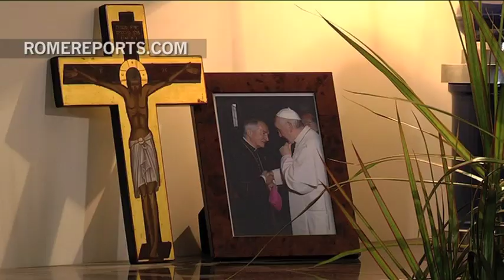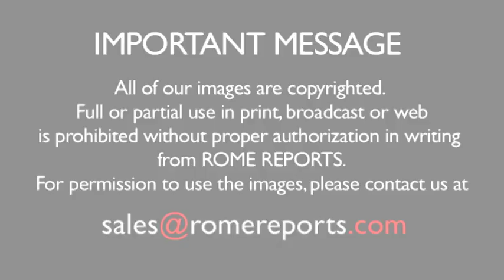What leads young people to commit acts of violence?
[Former Diplomatic Representative to UN reveals the motives for the latest acts of violence.]